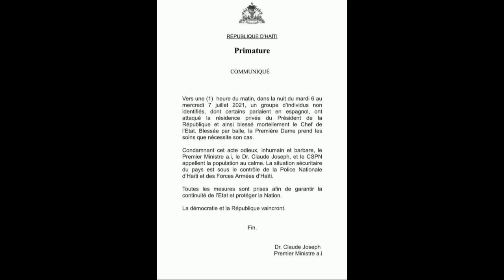Le quitan la vida a tiros al presidente de Haití